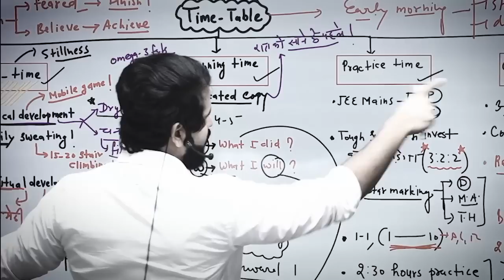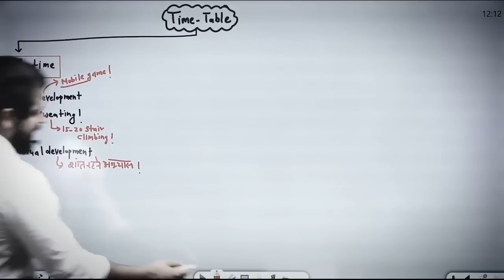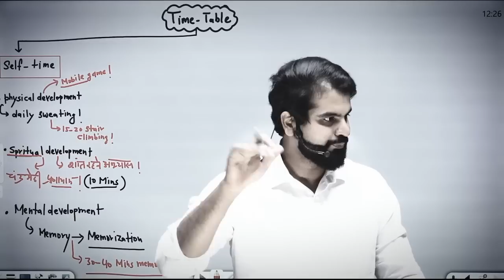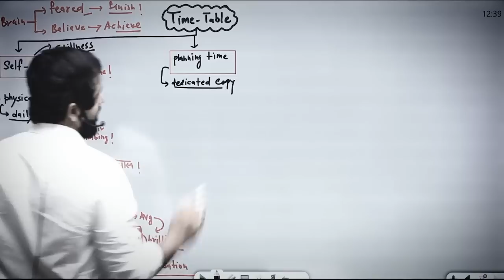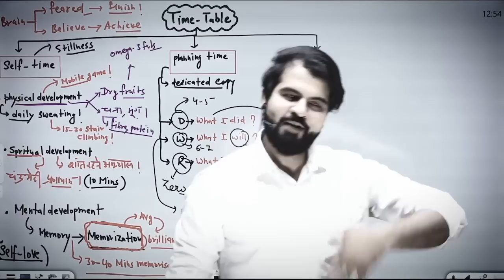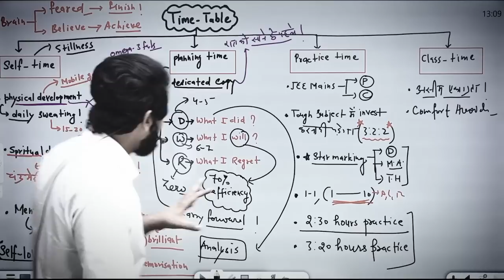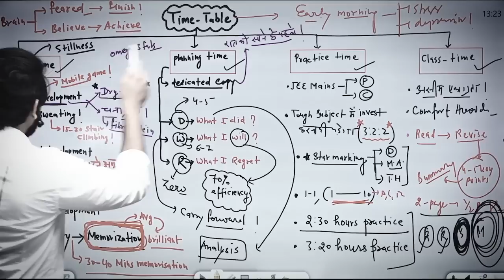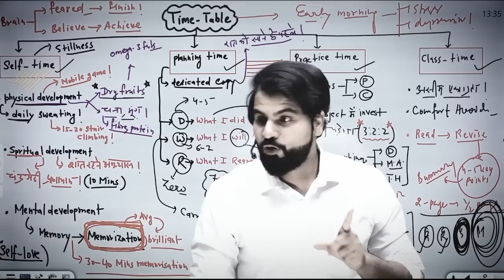NEET 2025 Best Time Table for neet2025 || Zero to Topper || Target AIIMS Delhi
Best Time Table for neet2024 || Zero to Topper || Target AIIMS Delhi